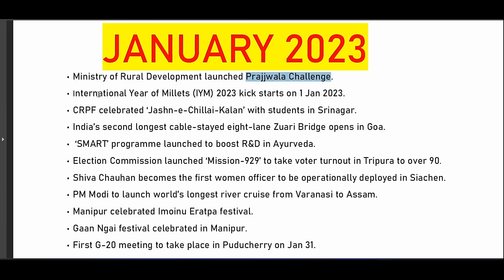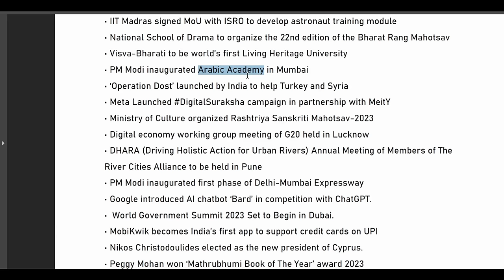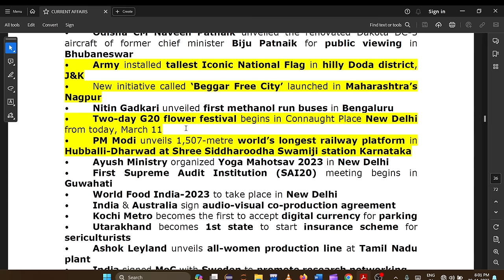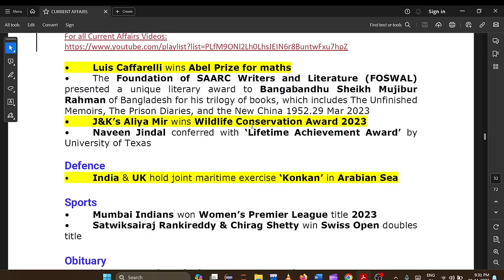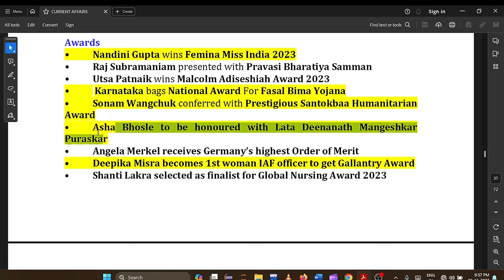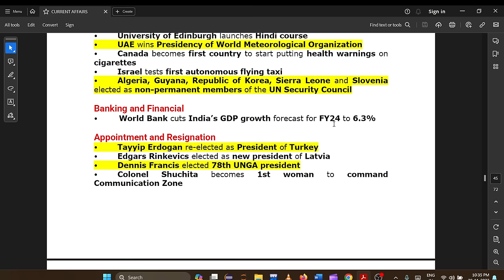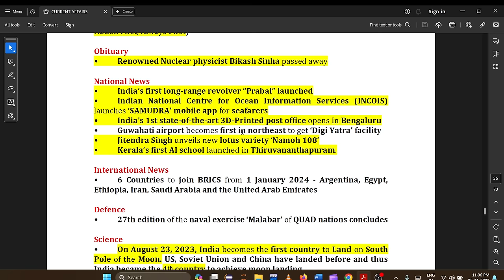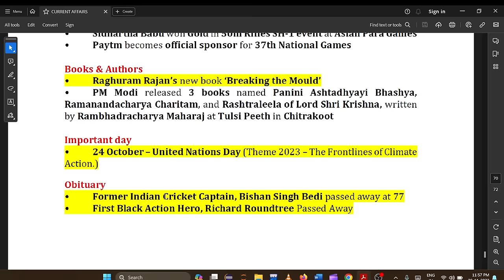Current Affairs Marathon Jan 2023 - Oct 2023 | For JKSSB VLW SSC RRB EMRS etc | By Tawqeer Sir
Current Affairs Marathon Jan 2023   Oct 2023 Foe JKSSB VLW SSC RRB EMRS etc
"Explore the Current Affairs Marathon Jan 2023 - Oct 2023 | Tailored for JKSSB VLW SSC RRB EMRS etc | Hosted by Tawqeer Sir."
"Dive into Jan-Oct 2023 with the Current Affairs Marathon | Designed for JKSSB VLW SSC RRB EMRS etc | Guided by Tawqeer Sir."
"Stay Informed: Current Affairs Marathon Jan 2023 - Oct 2023 | JKSSB VLW SSC RRB EMRS etc | Tawqeer Sir as your guide."
"Jan 2023 - Oct 2023 Current Affairs Marathon | For JKSSB VLW SSC RRB EMRS etc | Led by Tawqeer Sir."
"Tawqeer Sir's Current Affairs Marathon | Jan 2023 - Oct 2023 | Covering JKSSB VLW SSC RRB EMRS etc."
"Unlock the Current Affairs Marathon Jan 2023 - Oct 2023 | Tailored for JKSSB VLW SSC RRB EMRS etc | Tutored by Tawqeer Sir."
"Navigate Jan-Oct 2023 with the Current Affairs Marathon | Geared for JKSSB VLW SSC RRB EMRS etc | Instructed by Tawqeer Sir."
"Your Gateway to Current Affairs: Jan 2023 - Oct 2023 Marathon | For JKSSB VLW SSC RRB EMRS etc | Hosted by Tawqeer Sir."
"Current Affairs Journey: Jan 2023 - Oct 2023 | Tailored for JKSSB VLW SSC RRB EMRS etc | Facilitated by Tawqeer Sir."
"Embark on Jan-Oct 2023 with the Current Affairs Marathon | Designed for JKSSB VLW SSC RRB EMRS etc | Tutored by Tawqeer Sir."
"Stay Updated: Current Affairs Marathon Jan 2023 - Oct 2023 | JKSSB VLW SSC RRB EMRS etc | Hosted by Tawqeer Sir."
"Jan-Oct 2023 Current Affairs Marathon | For JKSSB VLW SSC RRB EMRS etc | Presented by Tawqeer Sir."
"Immerse Yourself: Current Affairs Marathon Jan 2023 - Oct 2023 | Tailored for JKSSB VLW SSC RRB EMRS etc | Tutored by Tawqeer Sir."
"Discover Jan-Oct 2023 with the Current Affairs Marathon | For JKSSB VLW SSC RRB EMRS etc | Led by Tawqeer Sir."
"Unlock the Jan 2023 - Oct 2023 Current Affairs Marathon | Tailored for JKSSB VLW SSC RRB EMRS etc | Tutored by Tawqeer Sir."
"Your Passport to Current Affairs: Jan 2023 - Oct 2023 Marathon | For JKSSB VLW SSC RRB EMRS etc | Hosted by Tawqeer Sir."